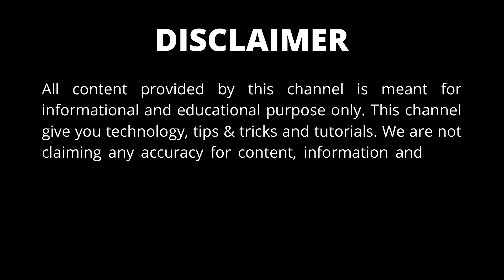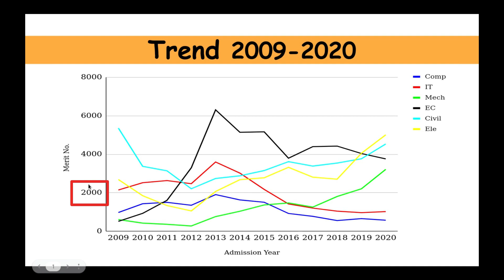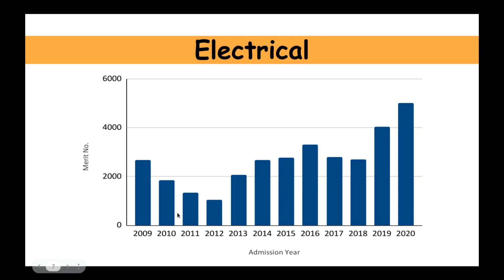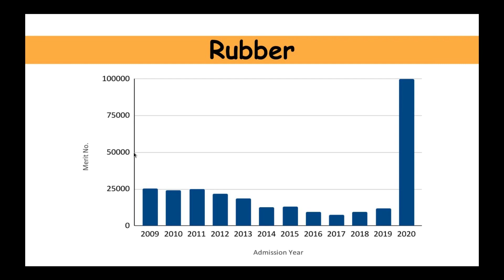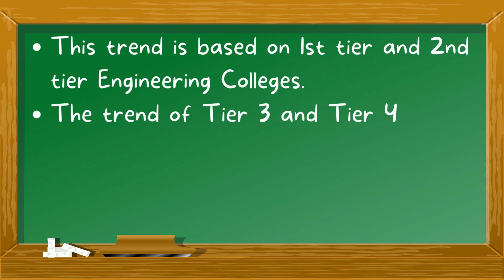Most trending Engineering branches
Engineering branch selection trends of last 12 years.